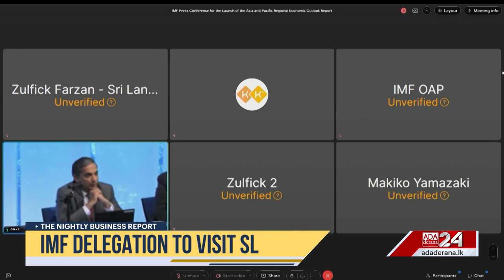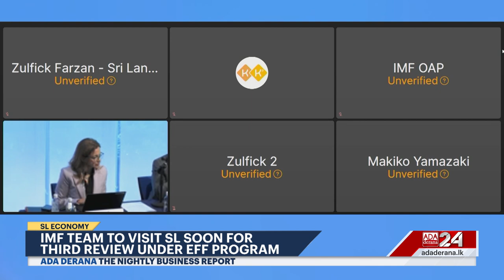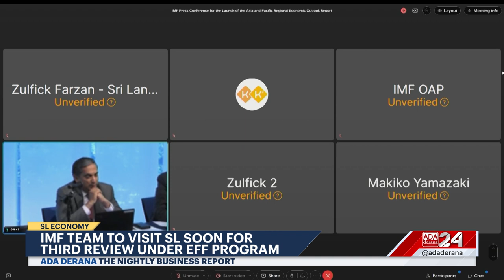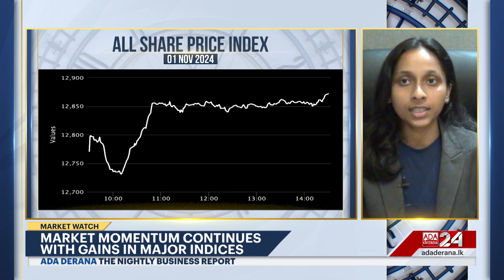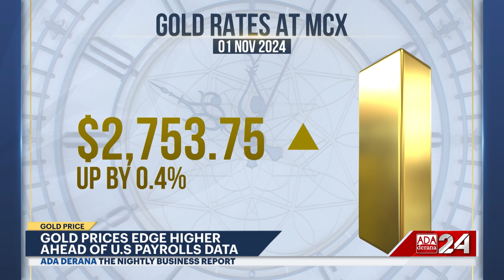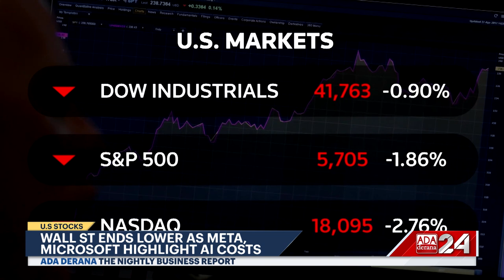The Nightly Business Report |1st November 2024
➡️IMF delegation to visit SL
➡️Tourist influx sees record highs
➡️Both CSE Indexes end week with gains
➡️Wall st. ends lower with AI shakeup